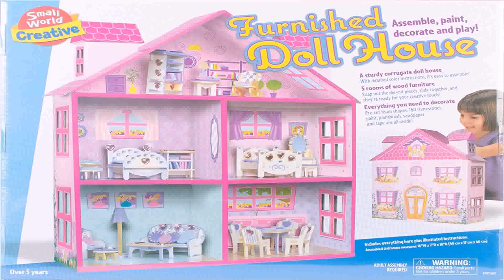Design A Doll House Online Game (see description)